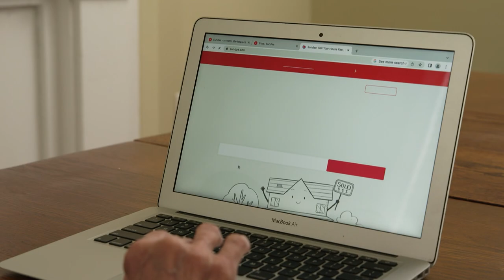Sell Your Home As-is And Without The Stress – Call Sundae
Next to buying a home, selling a home can be one of life’s most stressful challenges, especially if circumstances require you to sell quickly.

Susan and her husband, Paul, wanted to sell their Florida home fast and move closer to family in another state due to Paul’s serious health issues. But Susan says the realtors they talked to wanted the home repaired, and the cost and time involved were overwhelming. Then, Susan remembered she had received a mailer for Sundae, a company that helps people sell their homes quickly and hassle-free, and that changed everything!

“Sundae was like a gift,” says Susan. She says there were no repairs, no fees, no commission – and nothing out-of-pocket. “From start of the process to finish, it took only about three weeks.”

Josh Stech, Co-founder and CEO of Sundae, says, “Like all of our clients, time is of the essence. So once Susan contacted us, we went straight to work. We explained to her that we would handle everything, including one brief visit to the home for an assessment of the property and to take pictures.”

Susan says that working with Sundae was stress-free, and she would recommend them to anyone who is thinking about selling a home.

 Watch the video above to learn more about how Sundae helps sellers get their homes on the market and sold quickly with no repairs, pay no fees or commission to Sundae – and nothing out-of-pocket.

Dr. Phil McGraw has partnered with and is a spokesperson for Sundae, whose mission it is to help homeowners sell their homes "stress-free."

Sundae is a licensed real estate broker in California (DRE # 02088298), Colorado, Florida, Georgia, Nevada (B.0000528.CORP), North Carolina, South Carolina, Tennessee, Texas, Utah, and Washington. Texas Real Estate Commission Information About Brokerage Services Our real estate licenses and other regulatory information are available